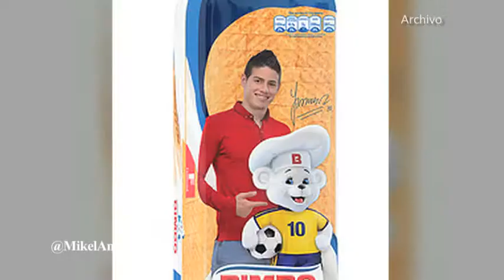Los Paparazzi del Deporte | Programa #042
Edición de Los Paparazzi del Deporte que estuvo al aire el día domingo 31 de agosto de 2014 por Globovision